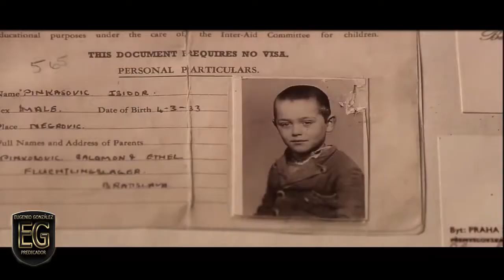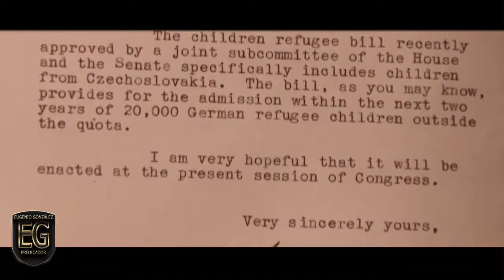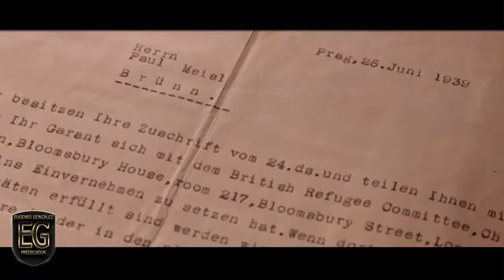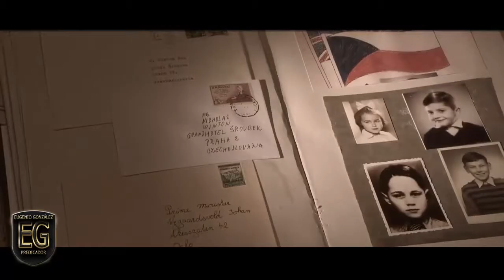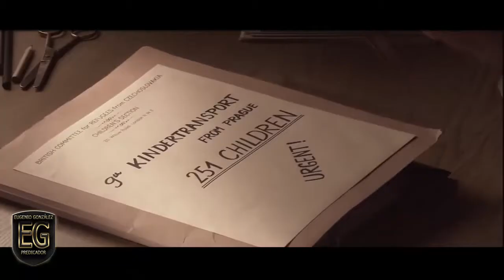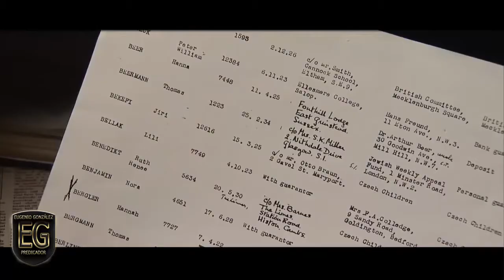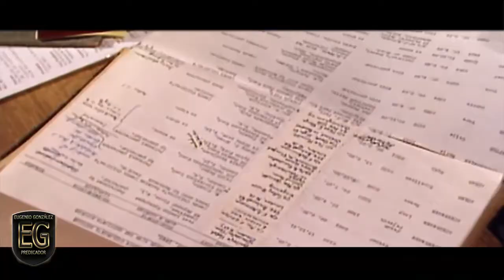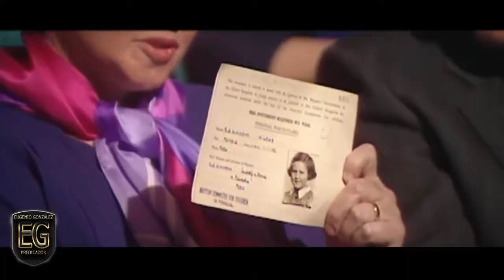PERSONAJES DE LA HISTORIA | NICOLAS WINTON